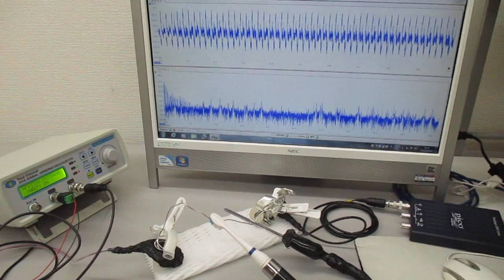新しい超音波伝搬用具の開発・製造技術（超音波システム研究所） ultrasonic-labo